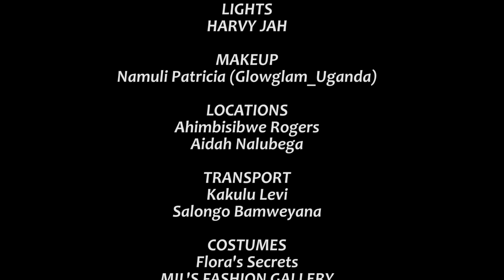Customer Care 70A